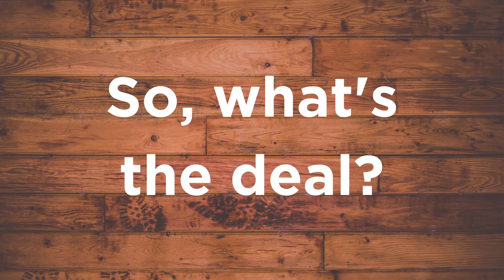Building a Thirst Committee